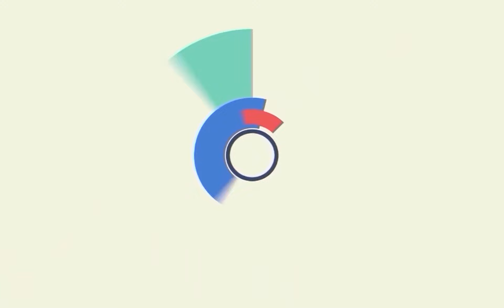When Calls The Heart Season 9 Episode 7 Trailer!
Previously on When Calls the Heart, many of the town’s locals were worried about the old coal mine being reopened, and in the Sunday, April 17, 8 pm, episode titled “Hope Valley Days: Part 1,” the town is getting back to its hopeful and joyous roots, as one woman is faced with some fallout from the past.

Hello Everyone. Welcome to Soap Trend. Let’s have a complete preview of ‘When Calls the Heart’ Season 9 Episode 7 as a secret marriage license surfaces that could spell the end for two Hope Valley favorites. Plus, a celebration inspired by giving, fun, hope and love.